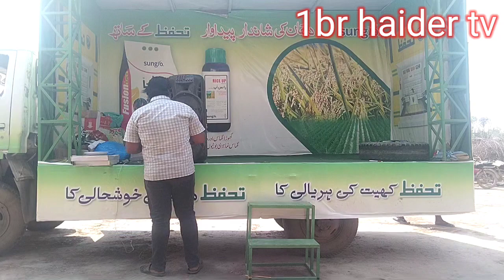Stage drama 2021 happy feeling with famers. کسان بھائیوں کا ہنس ہنس کے حال دیکھیں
about
stage drama prfomise in fields 😳.in this video actors prfom and very informed full vedio.